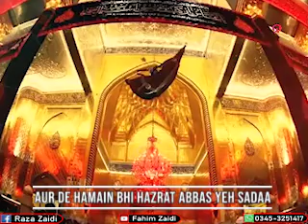Is Saal Arbaeen Pe Aesa ho Ahtemam , Karbala chalo karbala chalo (For Status)